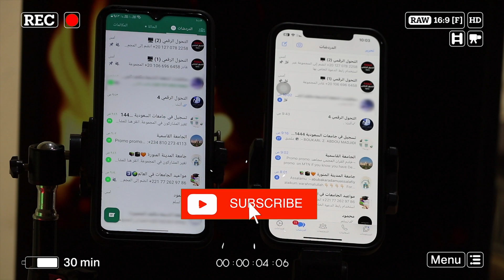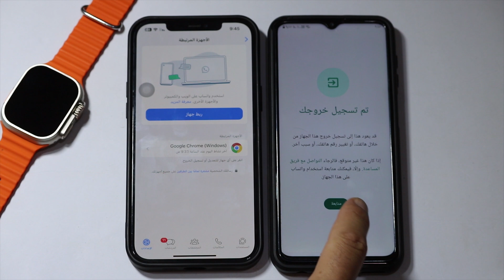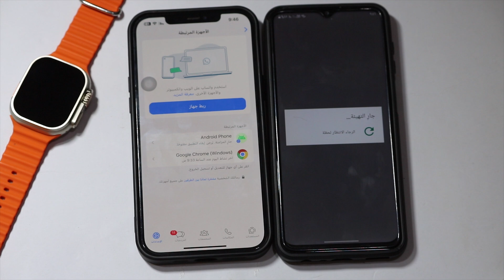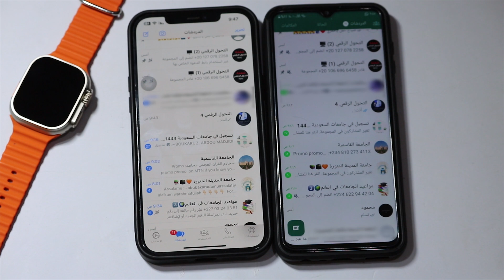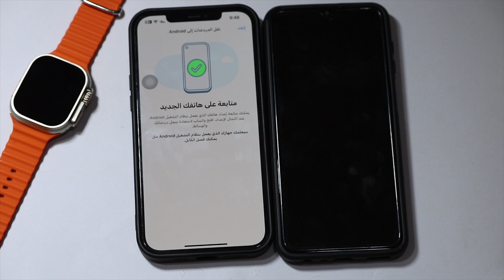بشكل رسمي نقل الواتساب من الايفون الى الاندرويد بدون (كابل أو برامج أو كمبيوتر) 🔗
بشكل رسمي نقل الواتساب من الايفون الى الاندرويد بدون (كابل أو برامج أو كمبيوتر) 🔗 في هذا الفيديو، هل تبحث عن طريقة لنقل محادثات WhatsApp من iPhone إلى Android دون استخدام كابل أو برامج أو كمبيوتر؟ إذا كانت الإجابة نعم، فأنت في المكان الصحيح. في هذا الفيديو، سأقدم لك طريقة سهلة وبسيطة للقيام بذلك.

0:01 نقل رسائل الواتساب من iPhone إلى Android بدون كابل
1:11 نقل الواتساب و البيانات من الايفون للاندرويد
2:00 نقل الواتساب من الايفون الى الاندرويد
3:00 نقل واتساب الأعمال من ايفون الى اندرويد
3:46 كابل نقل محادثات الواتساب

الكلمات الدلالية:
في هذا الفيديو، سأشرح لك كيفية استخدام ميزة "نقل البيانات" الجديدة في WhatsApp لنقل محادثاتك من iPhone إلى Android. هذه الميزة سهلة الاستخدام للغاية ولا تتطلب أي تطبيقات أو برامج إضافية.

إذا كنت ترغب في نقل محادثات WhatsApp الخاصة بك من iPhone إلى Android بسهولة وبدون متاعب، فشاهد هذا الفيديو الآن!

نقل محادثات WhatsApp, نقل محادثات الواتس, نقل محادثات الواتس من الايفون الى الاندرويد, نقل محادثات الواتس بدون كابل, نقل محادثات الواتس بدون كمبيوتر, نقل محادثات الواتس بدون برامج,